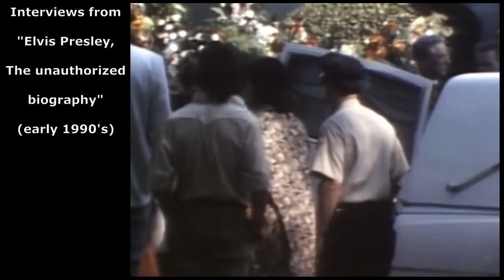JD Sumner appearances in Elvis' Documentaries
Those are the complete extracts of each documentary, if someone knows other documentaries where JD appears, I would be glad to know them please.